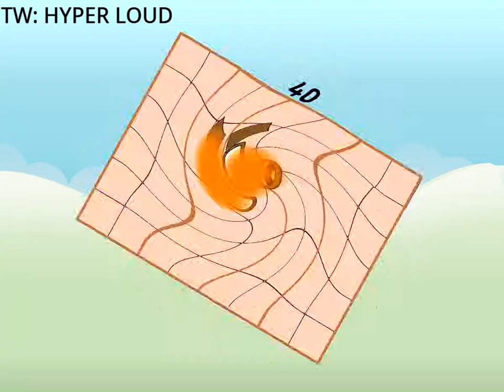Dozenalblocks Band 1 Dohs